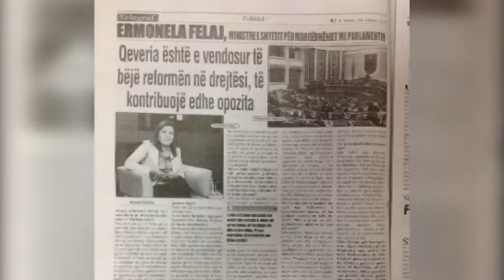Dekriminalizmi. Ermonela Felaj: Brenda shtatorit ligji në parlament